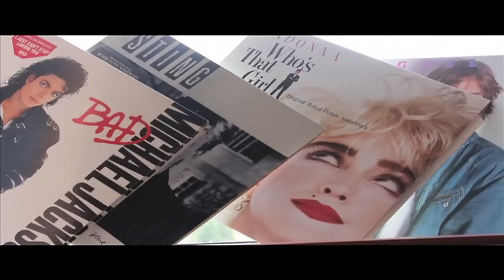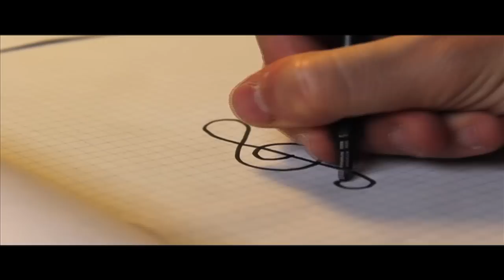La Musica - Where there is music there is no evil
REGIA: Nick Bolla

MONTAGGIO: Federico Schirò

VOICE OVER: Nicolas Redolfi

Soundtrack : Ludovico Einaudi - Nuvole bianche